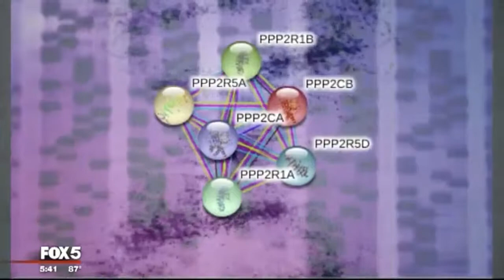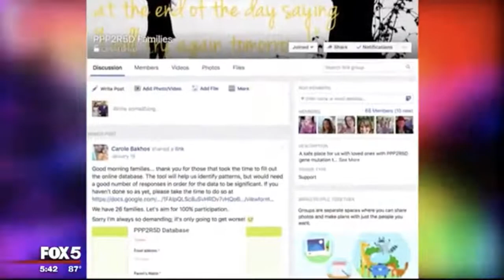Washington D.C. First Story